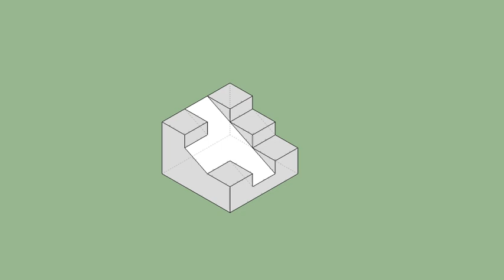育才出版-基礎圖學空間感練習本-第102第150題（三視圖轉等角圖部份）